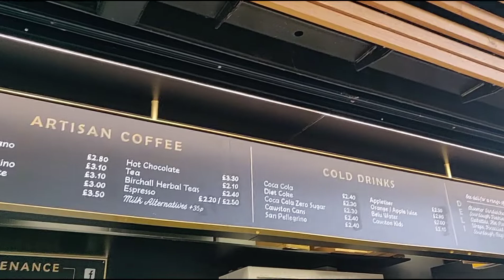Buckingham Palace | London Diaries | UKtamil | KadhuSaksVLOGS | KadhuSaks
Buckingham Palace | London Diaries

This channel is all about Kadhu and Saks. We (Ishwarya and Sakthi) are the young couples who just got married. We have got a great opportunity to live in Scotland. We welcome each and every one of you to join us to have fun and entertainment.

Follow us in instagram for more funny reels, photos and our life updates.